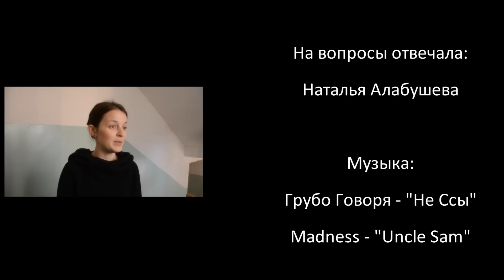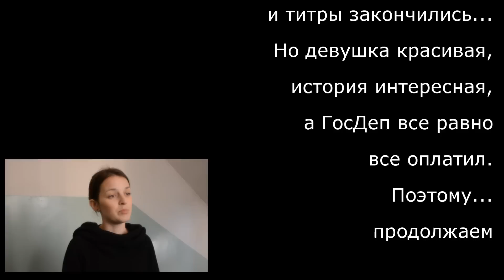Выборама с Натальей Алабушевой. Красота.avi